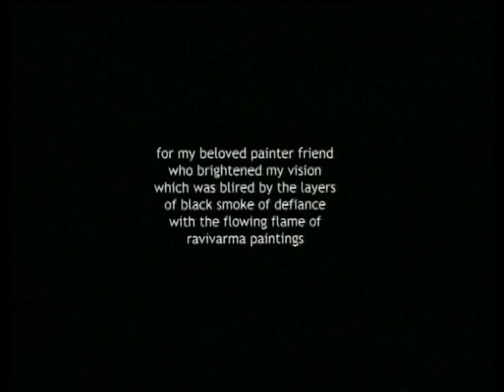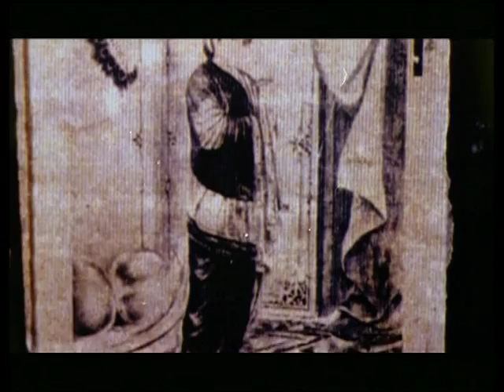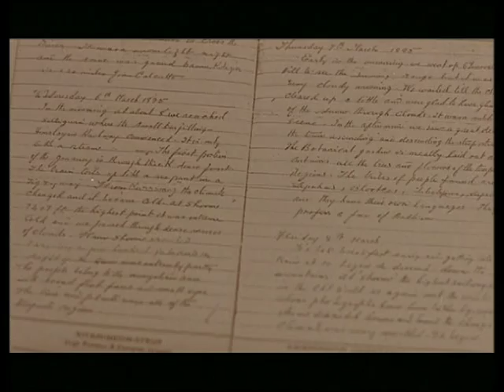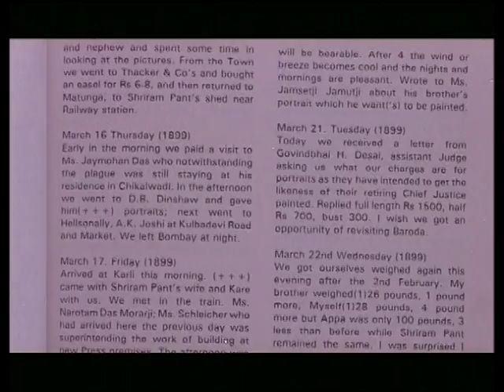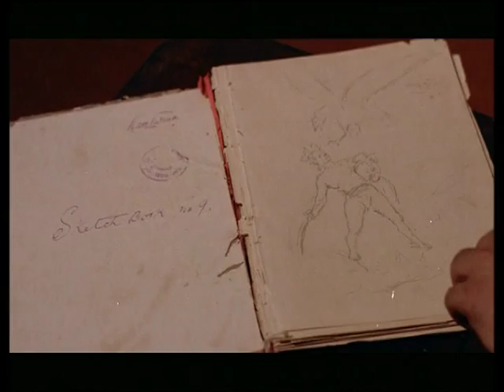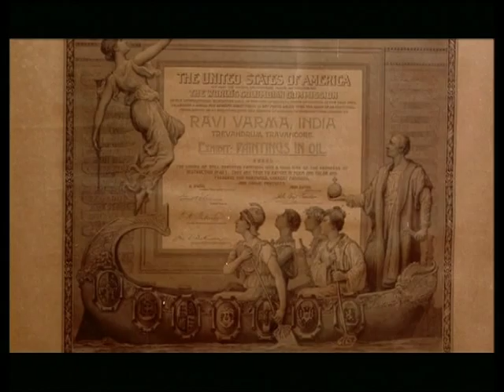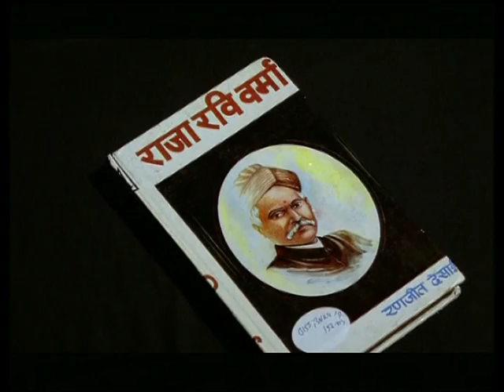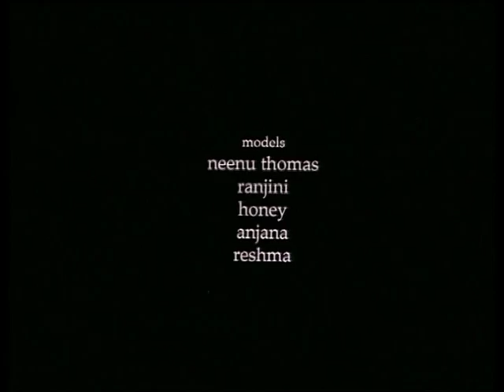BEFORE THE BRUSH DROPPED-English Documentary Film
English Documentary Film focused on renowned Artist and Painter RajaRaviVarma,.The film was awarded the BestDocumentary in the KeralaStateFilmAward for the year 2007.
Director-Shri.Vinod Mankara.